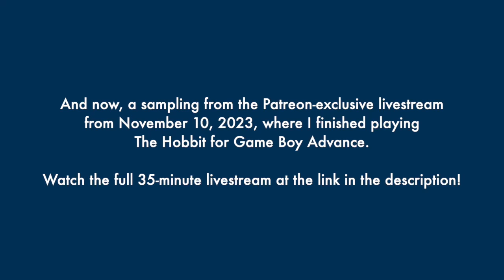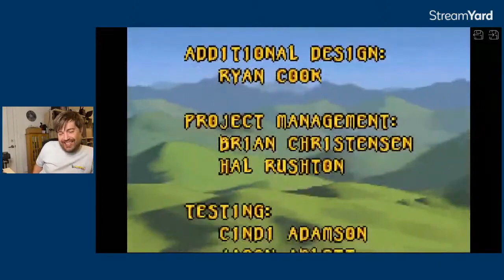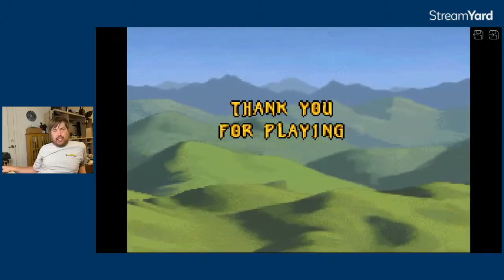PEEK BEHIND THE PAYWALL: Patreon Livestream Highlight Reel - HobbitGBA Finale!